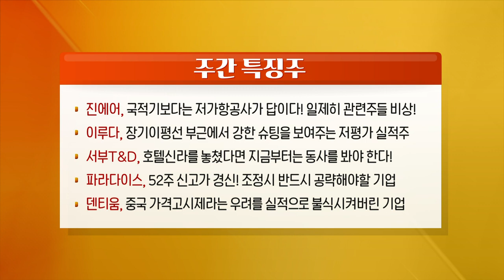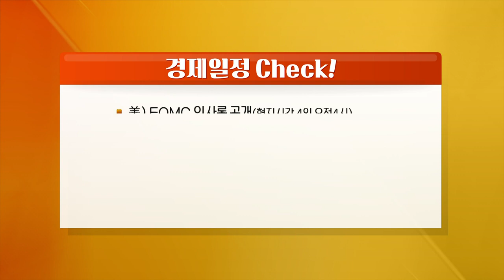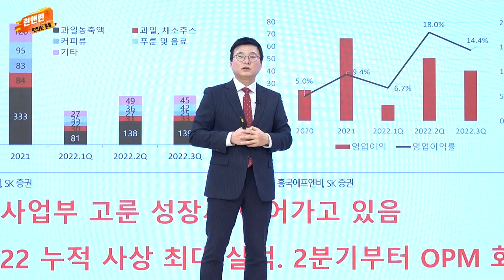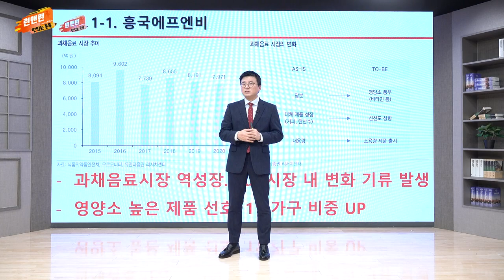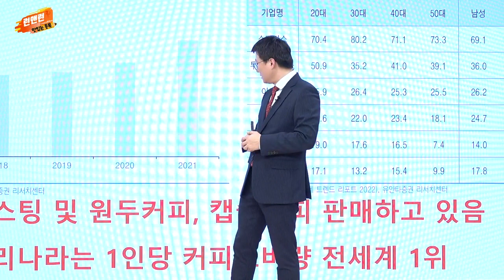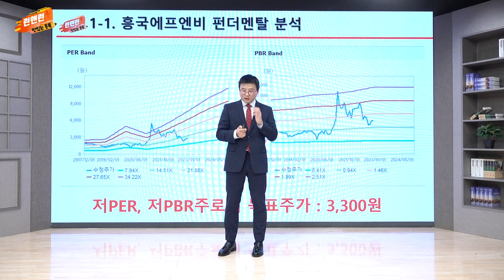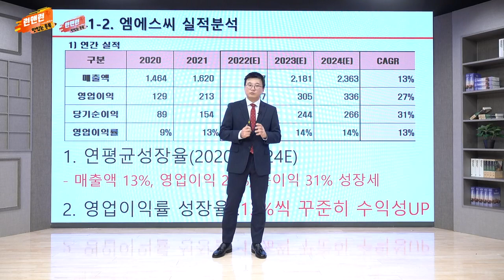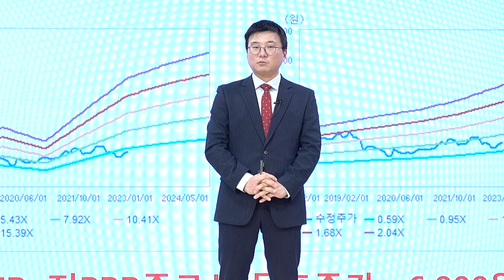진에어, 이루다, 서부T&D, 파라다이스, 덴티움_런앤런 시즌 2 18회 (20221231)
- 中, 5+3 격리 의무화 내달초부터 폐지... 산타는 여행/항공/호텔/카지노만 왔다
- 테슬라, 7거래일 연속 하락, 중국 공장의 가동 중단에 대한 진짜 의미
- 미용의료기기 섹터, 연밀 강력한 상승세를 보이는데 업종 향후 전략은?
- 배당일에도 힘쓰지 못하는 국내 증시... 그래도 열일한 기업의 공통점은?

진에어(272450), 국적기보다는 저가항공사가 답이다! 일제히 관련주들 비상!
이루다(164060), 장기이평선 부근에서 강한 슈팅을 보여주는 저평가 실적주
서부T&D(006730), 호텔신라를 놓쳤다면 지금부터는 동사를 봐야 한다!
파라다이스(034230), 52주 신고가 경신! 조정시 반드시 공략해야할 기업
덴티움(145720), 중국 가격고시제라는 우려를 실적으로 불식시켜버린 기업

- 美) FOMC 의사록 공개(현지시간 1월 4일 오전 4시)
- 美) 12월 ISM 제조업/비제조업지수(각각 1월 4일, 6일)
- CES(국제전자제품박람회, 현지시간 1월 5일)
- 美) 12월 고용동향보고서(현지시간 6일)